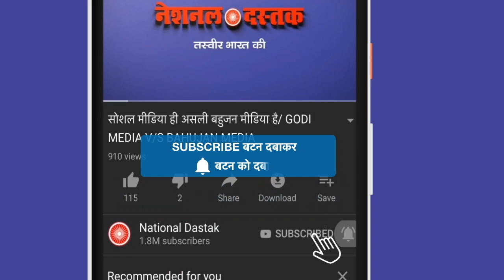मायावती के पिता का महापरिनिर्वाण/MAYAWATI'S FATHER CREMATION